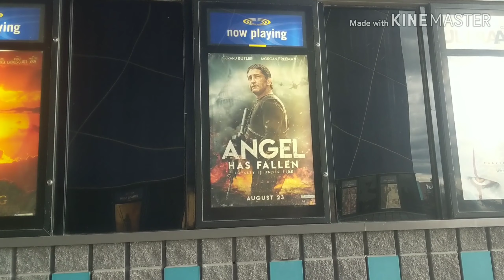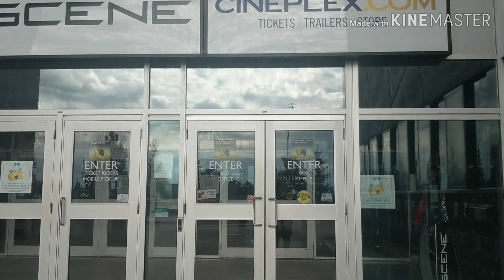Miss Canadian Scrapper is happy it's Friday 😁